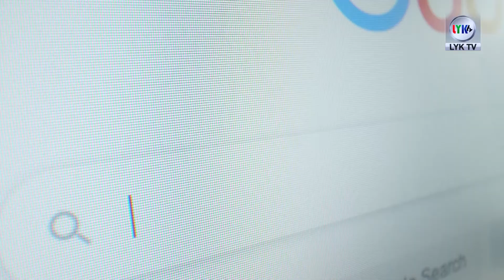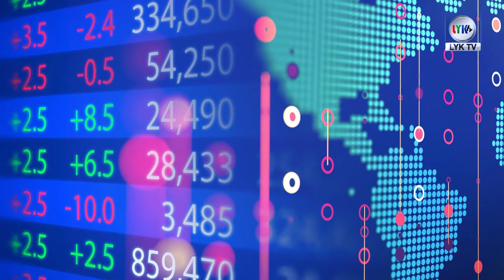Protest Against School Fees || lyk tv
नो स्कूल नो फीस का नारा एक बार फिर से गूंजा
फिर से उठे स्कूल प्रशासन पर कई सवाल
स्कूल फीस को लेकर अभिभावकों ने जताया विरोध

जी हां एक बार फिर से स्कूल प्रशासन के खिलाफ कई सवाल उठ खड़े हुए हैं। एक बार फिर से स्कूल फीस देने को लेकर अभिभावकों ने विरोध जताया है।
लेकिन इस बार यह स्कूल है बेनियापुकुर महादेवी बिरला अकैडमी।
पिछले 3 दिनों से लगातार उक्त स्कूल के बाहर अभिभावक पूरी स्कूल फीस देने के खिलाफ विरोध प्रदर्शन कर रहे हैं। तीसरे दिन अभिभावकों ने नो स्कूल नो फीस स्लोगन के तहत स्कूल प्रशासन के खिलाफ रोष प्रकट किया।

सभी अभिभावकों की बस एक ही मांग थी कोरोना महामारी और लॉकडाउन के वजह से कोई भी अभिभावक पूर्ण स्कूल फीस देने में सक्षम नहीं है। ऐसे में स्कूल अधिकारी स्कूल फीस में कटौती करें। लॉन्ग गाउन में स्कूल बंद होने की वजह से स्कूल प्रशासन छात्रों को जिन चीजों की सुविधाएं नहीं दे पा रहा है, केवल उन्हें ऑनलाइन ट्यूशन ही दिया जा रहा है। ऐसे में केवल स्कूल प्रशासन ट्यूशन फीस ही ले।
क्योंकि लॉन्ग गाउन की मार सभी झेल रहे हैं ऐसे में सभी आर्थिक तंगी से गुजर रहे हैं इसीलिए स्कूल प्रशासन उनकी आर्थिक स्थिति को समझने का प्रयास करें।

स्कूल के छात्रों के अभिभावकों ने स्कूल फीस देने के खिलाफ अपनी-अपनी बात रखी।

एक अभिभावक ने कहा कि पिछले 15 सालों से हमारा बच्चा स्कूल में पढ़ रहा है और हम भी सही समय पर स्कूल की फीस देते आए हैं लेकिन इस साल स्कूल हमारी मजबूरी को क्यों नहीं समझ पा रहा है।

तो किसी अभिभावक ने अपना गुस्सा जाहिर करते हुए कहा कि जिस स्कूल को हम अब तक गुरुकुल समझते थे अब वही स्कूल अमानवीयता दिखा रही है। ऐसे में हमारे बच्चे इस स्कूल से क्या सीखेंगे। बाइट

तो वहीं अन्य अभिभावक ने बताया कि स्कूल प्रशासन उनकी मजबूरी समझ कर भी अनदेखा कर रही है। लॉकडाउन के कारण उन्हें ठीक से सैलरी भी नहीं मिल पा रही है। ऐसे में वे पूरा स्कूल फीस कैसे दे सकते हैं स्कूल फीस में कटौती तो करनी ही चाहिए। बाइट

तो किसी अभिभावक ने कहा कि लॉकडाउन के कारण स्कूल बंद होने की वजह से छात्रों को ऑनलाइन के जरिए पढ़ाई समझने में दिक्कत हो रही है। ऐसे में स्कूल से कई सुविधाएं ना मिलने के बावजूद स्कूल उनसे कंप्यूटर फीस ट्रांसपोर्टेशन फीस जैसे कई अतिरिक्त फीस की मांग कर रही है ।

देशभर में जगह-जगह स्कूलों के बाहर अभिभावकों द्वारा विरोध प्रदर्शन करने की घटनाएं सामने आ रही है। लेकिन फिर भी स्कूल प्रशासन के कानों में जूं तक नहीं रेंग रहा है ऐसे में यह देखना होगा कि स्कूल प्रशासन कब तक अभिभावकों के मजबूरी को अनदेखा करते हुए अपने आंखों में पट्टी बांधी रहती है।Welcome 🙏🙏to lyk tv Youtube channel
.Kolkata .
Here you get all types of Entertainment News.